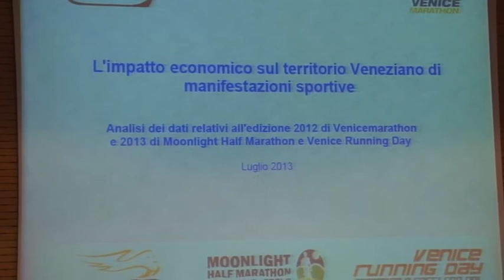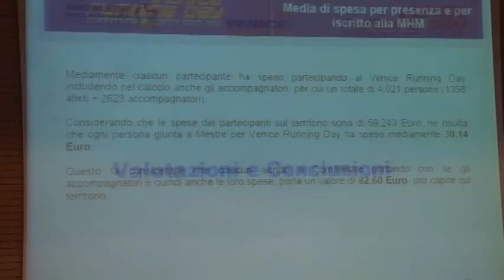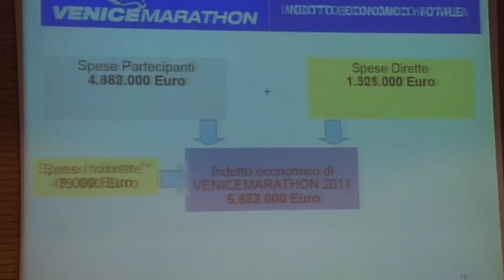Venicemarathon e l'indotto da oltre 6 milioni di euro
Oltre sei milioni e mezzo di euro, che superano i sette milioni considerando anche gli altri eventi sportivi organizzati nel corso della stagione 2012-13. Pur con un lieve calo rispetto alle edizioni precedenti dovuto alla crisi, si conferma di assoluto spessore l'indotto economico prodotto sul territorio dalle manifestazioni sportive promosse dall'A.S.D. Venicemarathon Club, a partire dalla Maratona più affascinante al mondo, che domenica 27 ottobre 2013 vivrà la sua ventottesima edizione.